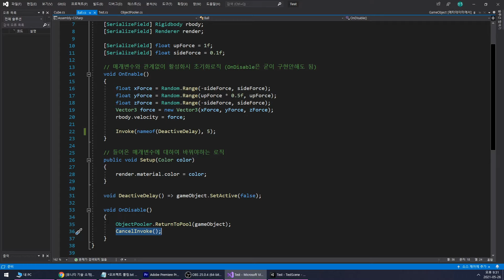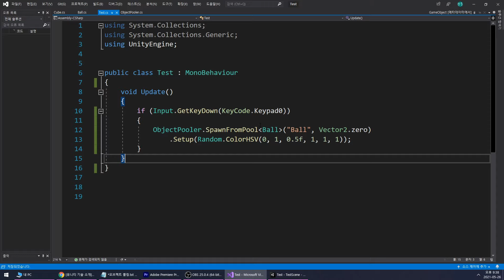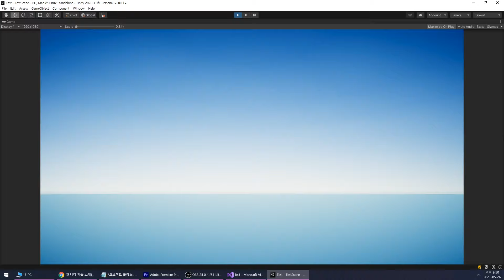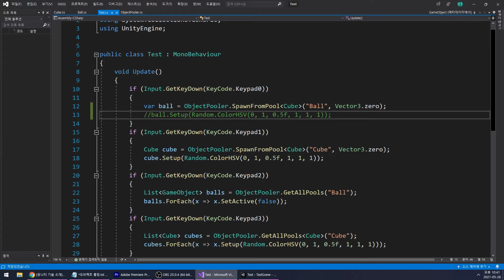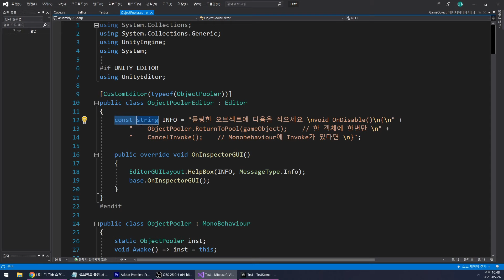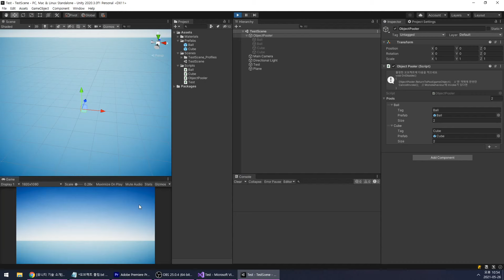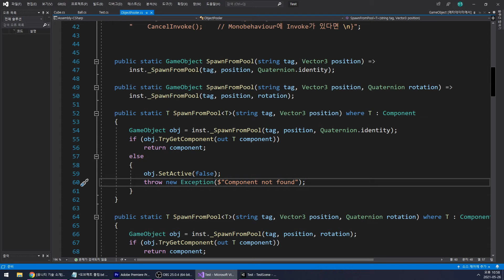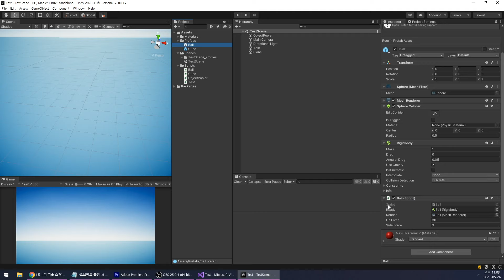궁극의 오브젝트 풀링 Brackeys+자동확장+자식정렬+편의기능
Brackeys님의 오브젝트 풀링(Object Pooling : Instantiate와 Destroy대신 활성화 비활성화로 수많은 오브젝트를 재활용하여 잦은 메모리 할당 해제를 막아 가비지 컬렉터의 부담을 줄여 성능을 높이는 방법)을 확장하여
자동확장, 자식정렬, 편의기능을 추가하였습니다
인스펙터에 적은 것처럼 풀링한 오브젝트는 다음을 지켜주세요
void OnDisable()
    ObjectPooler.ReturnToPool(gameObject);  // 한 객체에 한번만
    CancelInvoke();    // Monobehaviour에 Invoke가 있다면

# 타임라인
0:00 시작
0:12 오브젝트 풀링 사용법
6:20 사용자 실수 에러 대응법
7:56 내부 스크립트 파헤치기
17:10 Instantiate와 성능비교